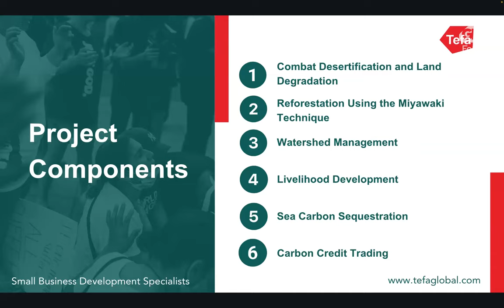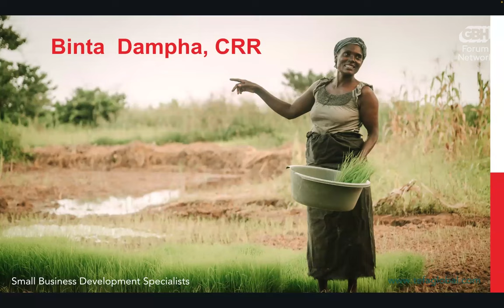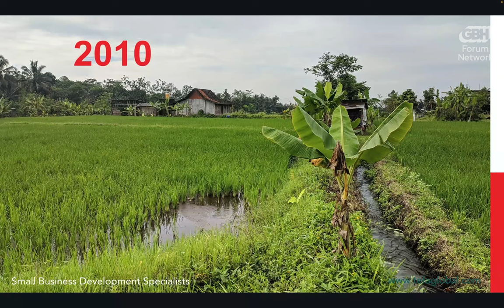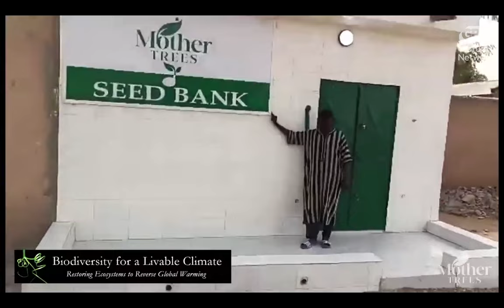Living Fences & Living Soil For Environmental Justice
We know that communities in the global south have been the first to experience the devastating effects of climate change, with warmer and drier conditions leaving much of the land nearly impossible to farm. John Leary will discuss how his organization Mother Trees is bringing together the best practices in agro-forestry and agri-business in a system called Lifetree Agroforestry. This is a complete system that empowers communities to rebuild their food systems and economic base. Additionally, John will discuss how the impact reaches far beyond food security, by restoring arid landscapes and biodiversity, communities are brought back to life.

In the dry regions of Senegal, agroforestry starts with growing the forest. This forest may not look like any you have seen - as it starts with walls of thorny, native trees that create a ten foot tall barrier that protects the crops and starts to rebuild the ecosystem. Join us to learn more about how living fences are the foundations for living communities.

John is joined by Mother Trees’s Lead Ambassador Pam Agullo and Mariama Fatajo, founder and CEO of Tefa Development.

Agullo documented with photos and video the recent Caravan which featured local leaders, village chiefs, the local agroforestry cooperatives, and the leaders of the forest management committee. Leary and Agullo visited five sites that have been restored through agroforestry, and ventured into the heart of Ndankou Forest with the president of the community forestry committee and the last remaining forest guardian to assess the threats to the forest up close.

With her social enterprise, Mariama Fatajo empowers small businesses in low-income countries. She is also a proponent of the transformative eco-restoration project in the Gambia that works on reforestation, desertification combat, watershed management, and sustainable community livelihood development.

0:00:00 - Introduction
0:00:42 - Welcome Remarks
0:03:42 - John Leary Presentation
0:06:15 - Mariama Fatajo Presentation
0:17:58 - Discussion
0:57:46 - Closing Remarks